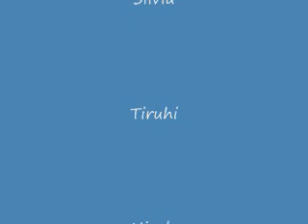Six Flags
Fall Rally Bhs D25 east